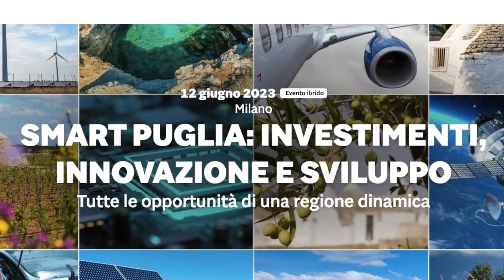SMART PUGLIA PROTAGONISTA A MILANO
Evento del Il Sole 24 ore con un panel di speakers internazionali a raccontare le nuove opportunità della Regione Puglia